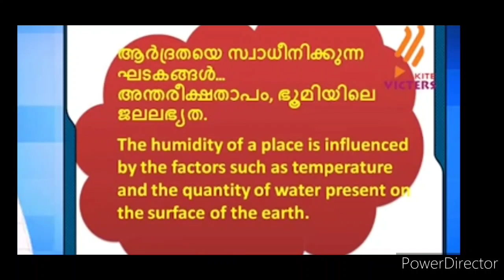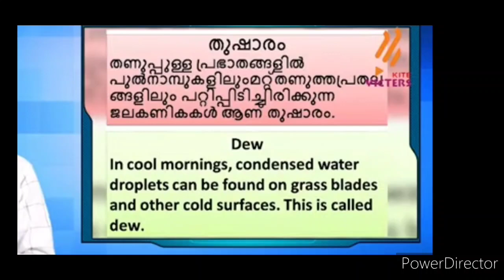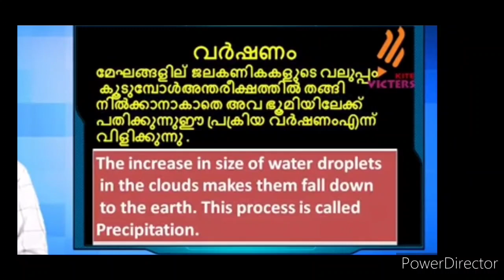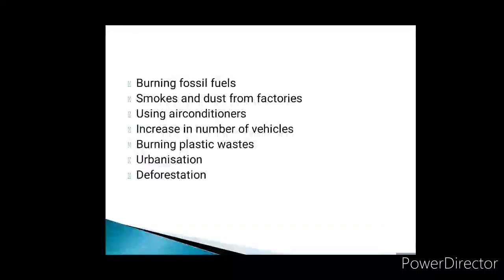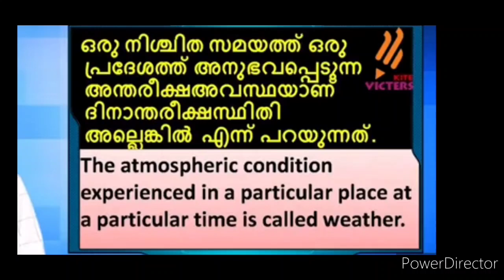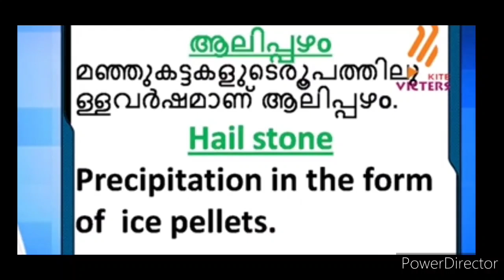Victers STD 7 Social Science Class 34 Activities Samoohya Sasthram 15.03.2021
Samoohya Sasthram class 7 worksheet victers